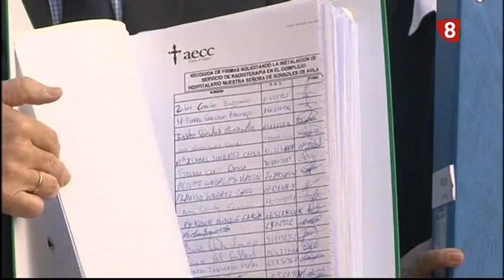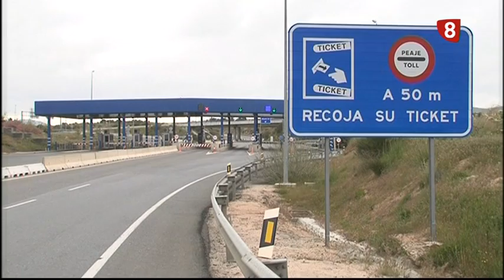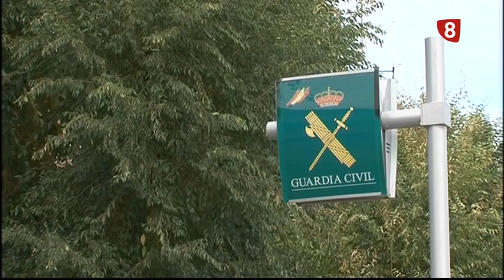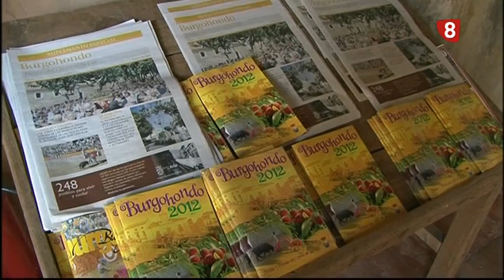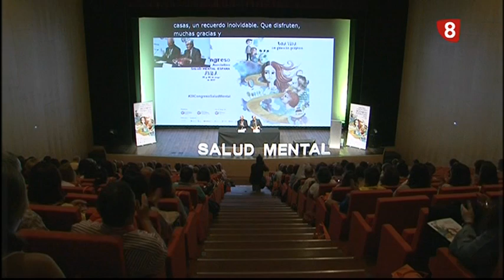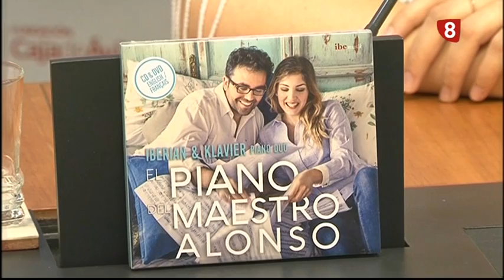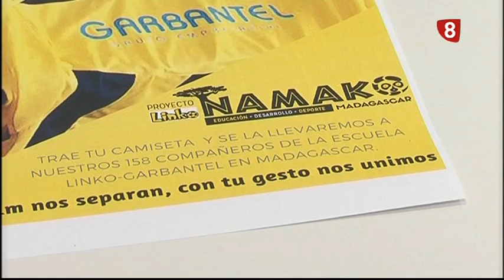INFORMATIVO EDICIÓN NOCHE JUEVES 25-5-17